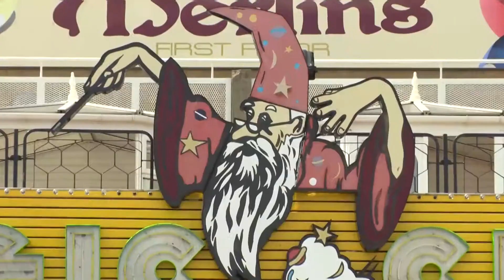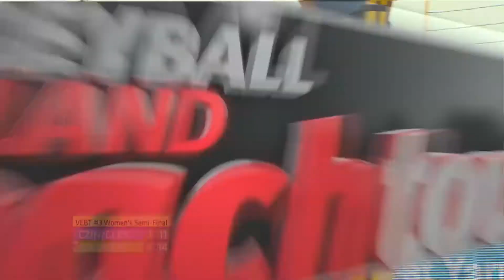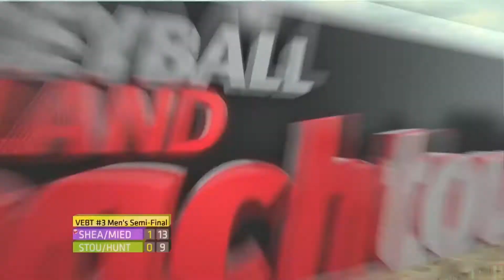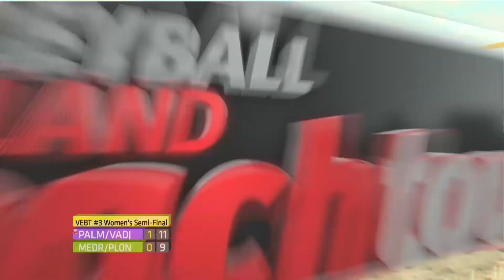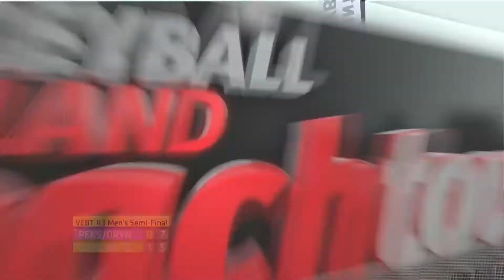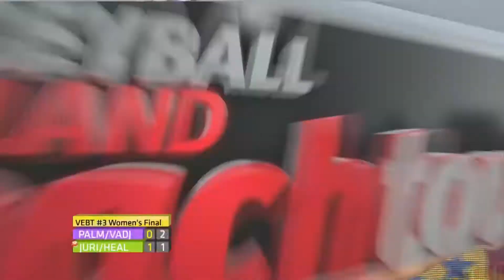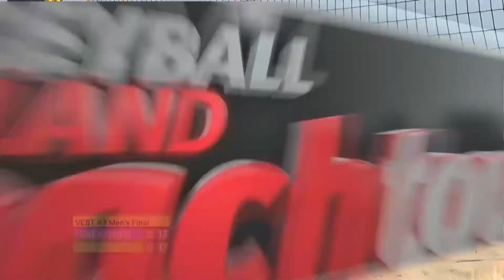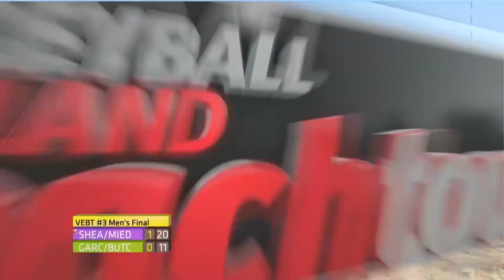VEBT #3 2013 - Great Yarmouth HD